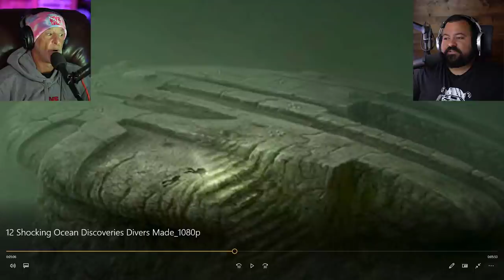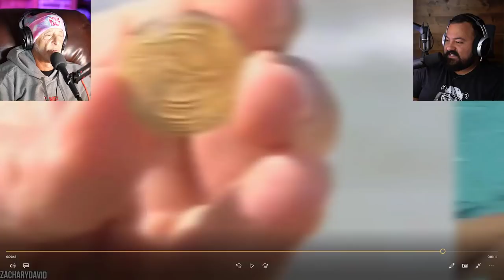DIVERS REACT TO 12 MOST SHOCKING DISCOVERIES DIVERS MADE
This was requested by many subscribers and now I see why.